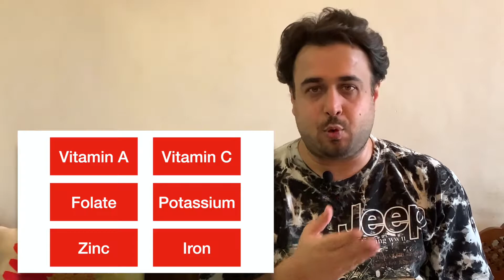Bharva Karela Recipe | भरवा करेला | How to make stuffed karela | stuffed bitter melon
Try this amazing bharva karela (stuffed bitter melon) recipe at home and trust me that you will enjoy karela forever after making it in this style.

भरवा करेला की रेसिपी घर पर बनाये

Ingredients:-
Bitter melon (करेला) - 6 to 7
Onions chopped (प्याज़ कटा हुआ) - 2 medium
Raw mango (कच्चा आम) - 2 small
Fennel seeds (सौंफ) - 1 tablespoon
Coriander powder (धनिया पाउडर) - 1 tablespoon
Turmeric powder (हल्दी पाउडर) - 1 teaspoon
Red chilli powder (लाल मिर्च पाउडर) - 1 teaspoon